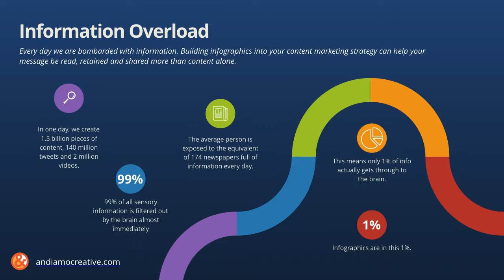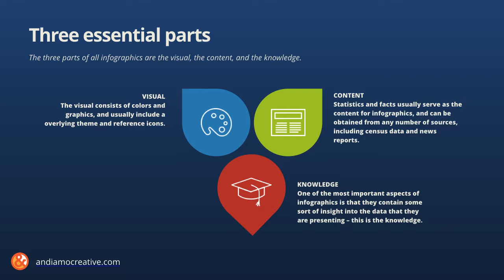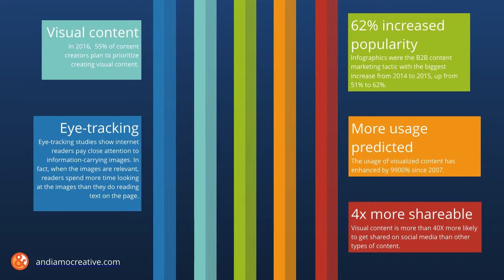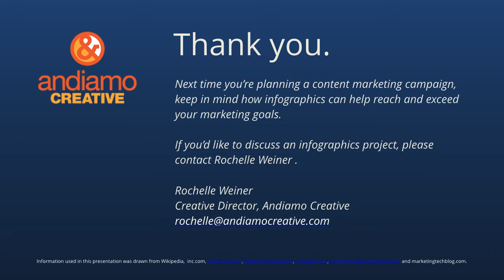Infographics 411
The 411 on Infographics
What are infographics? How effective are infographics in content marketing? Can we make an infographic about infographics?